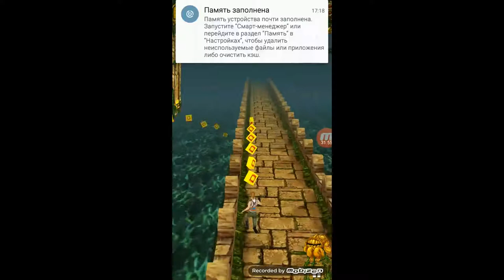ПОБЕГ ИЗ ХРАМА ИГРА | TEMPLE RUN #7